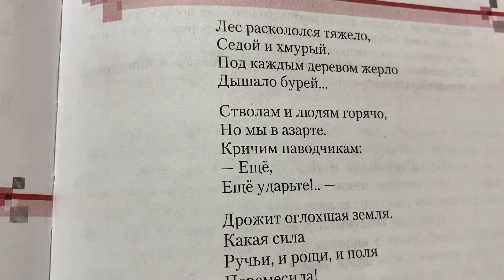Литература/7 кл/ В.Н.Лобода «Лес раскололся тяжело…»/06.05.22